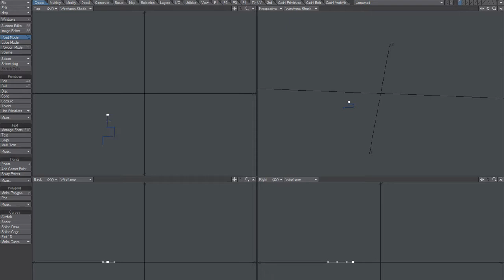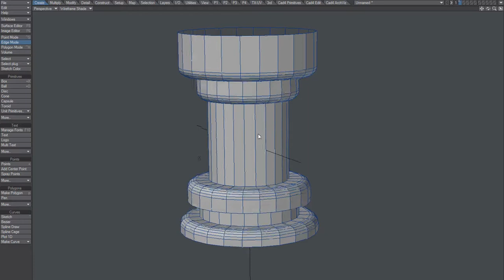LightWave Model - Pillar Grid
using snap to grid on a model